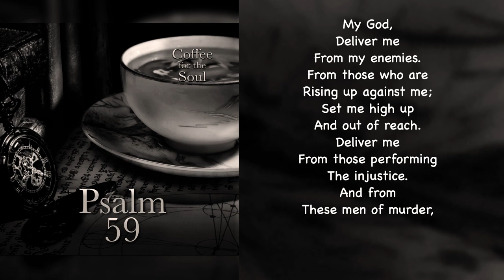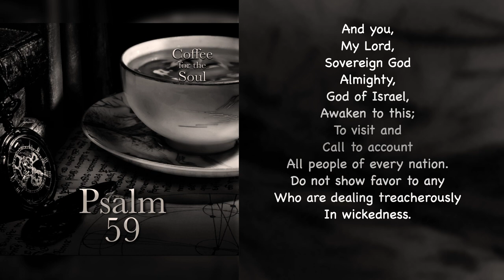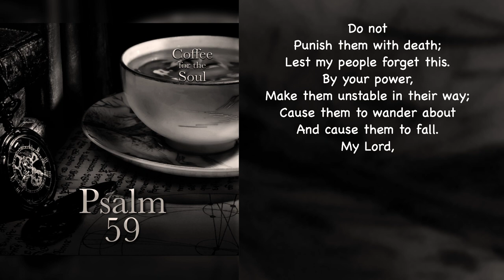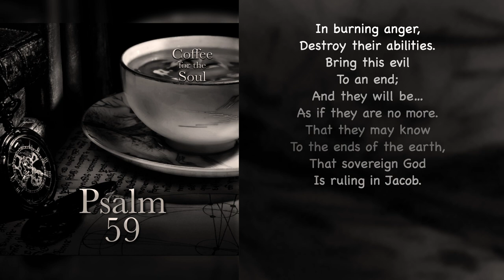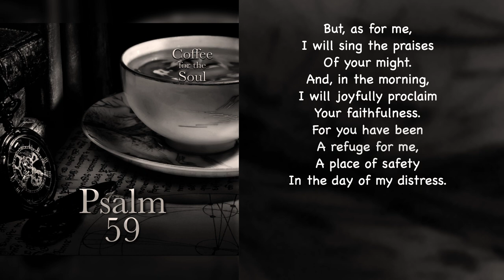Psalm 59: An Unexpected Twist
Can I say that the Bible is full of beautiful twists and turns? For example, here in Psalm 59, we start with the Psalmist asking God to save him from fierce and strong enemies. Then, he builds his case against them to the point where he compares them to wild dogs that prowl about the city at night. He next praises God because God will give him triumph over his enemies; a joyful triumph is what he calls it. So far, so good. Nothing unexpected yet, right? But what he says next is, and it is beautiful. He says…. Ahhh, let’s first hear the psalm. Then if you want to hear more, follow the link below, and we’ll chat about it.